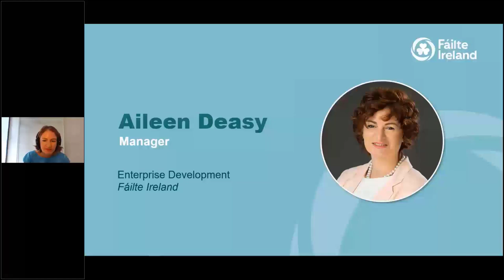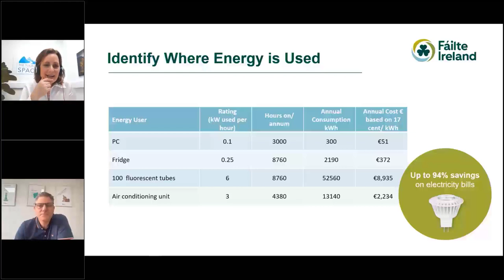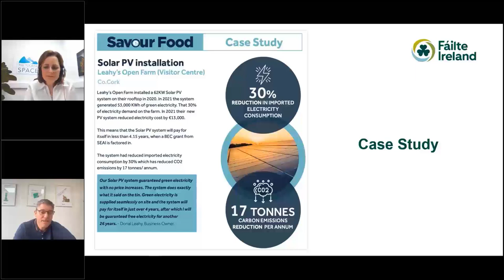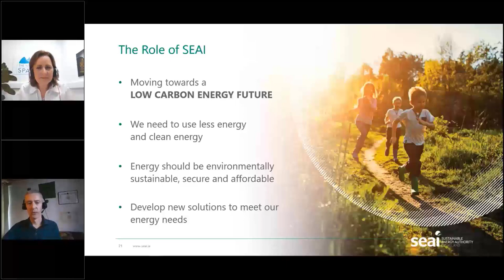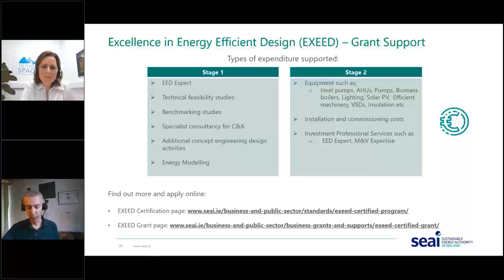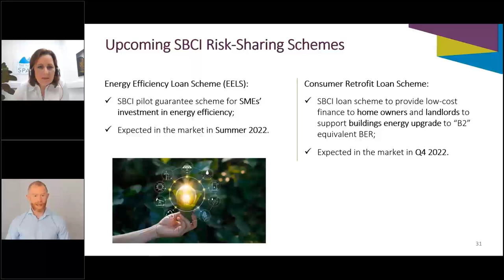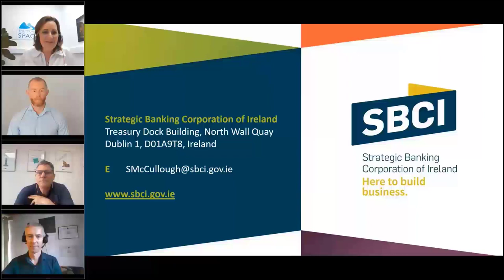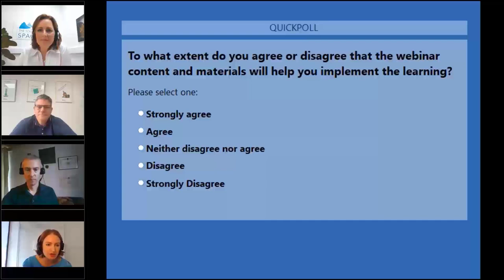Energy Management made easy for Tourism Businesses video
Energy Management is an essential climate action priority for your business. It is one of the biggest ways to help your business reduce its carbon footprint, and it’s an area where you can make huge savings too.

With rising energy costs and the importance of energy efficiency, our Energy Management video will give you practical, low-cost tips and tools on where to start and how to continue this journey. Find out how you can avail of practical and tactical advice on energy saving opportunities and learn about available and upcoming funding supports from SEAI and SBCI, by viewing our Energy Management video

0:00 Introduction
03:06 Essentials for Energy Management
22:06 Programmes available through SEAI
37:44 Loan and Finance options available